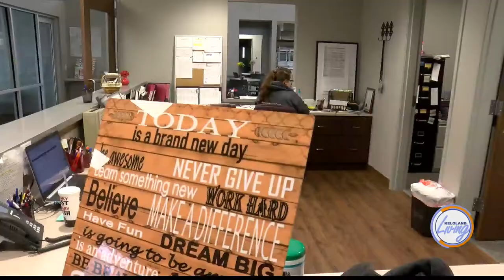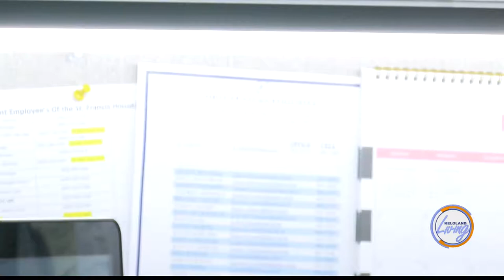KELOLAND Living:Remarkable Women Finalist Julie Becker